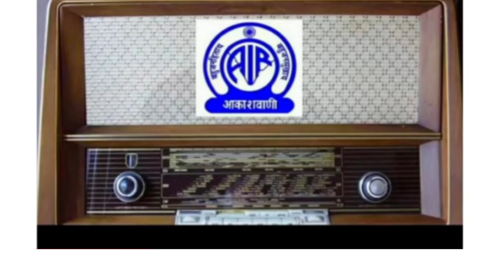Keyurani na bhushayanthi purusham../Samskrutha paatam -AIR/Bhartrihari Subhashita(Neethishatakam)